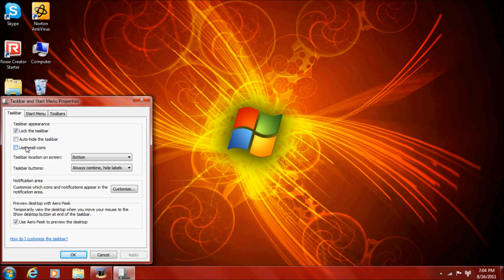Tutorial - Taskbar Change to Vista (Windows 7) [HD]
Quick tutorial on how to make Windows 7 taskbar look like Vista